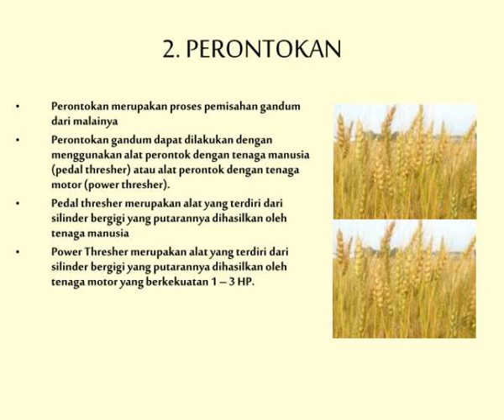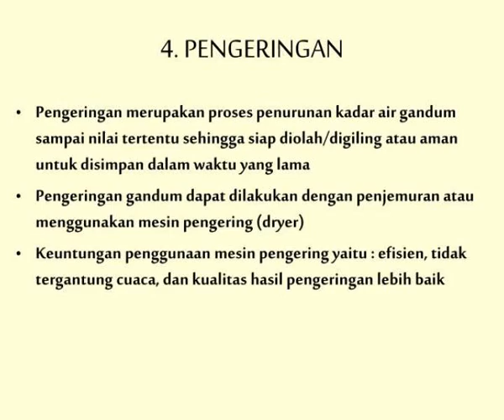teknologi pasca panen gandum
TEKNOLOGI PASCA PANEN GANDUM.  DIREKTORAT PENANGANAN PASCA PANEN  DITJEN PENGOLAHAN DAN PEMASARAN HASIL PERTANIAN  2007.  PENDAHULUAN.  Gandum merupakan komoditas penting untuk mendukung pengembangan diversifikasi pangan.  Permintaan gandum sebagai bahan pangan terus meningkat. Slideshow...